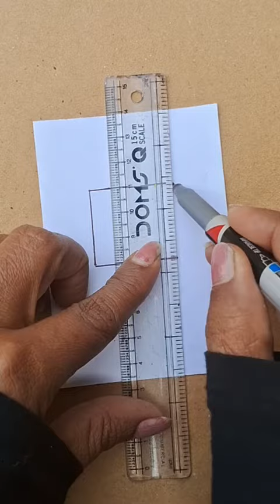Easy New Year 2024 Card ♦️art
♦️Super EASY Beautiful New Year Card♦️

Hello friends 😀

New year card with white paper .Very easy method.

*Your Queries*

draw,
drawing,
drawing tutorial,
drawing easy,
drawing art,
drawing cartoon,
drawings,
drawings easy,
Disney Princess,
Easy drawing,
Drawing girls,
learn drawing,
making greeting card
making Card